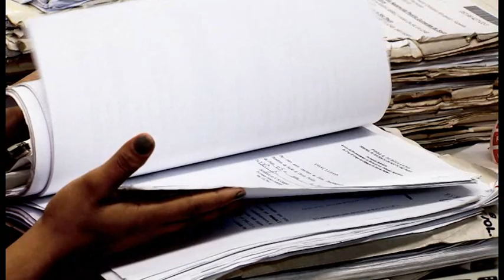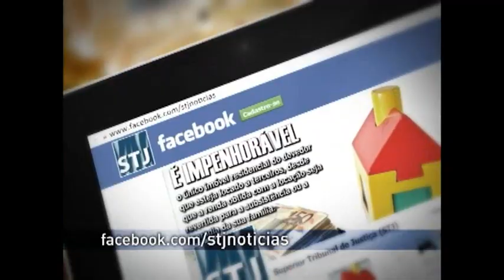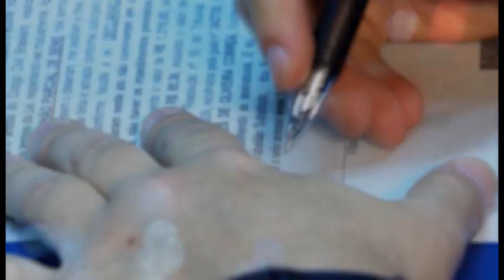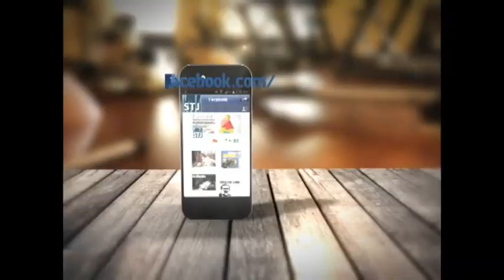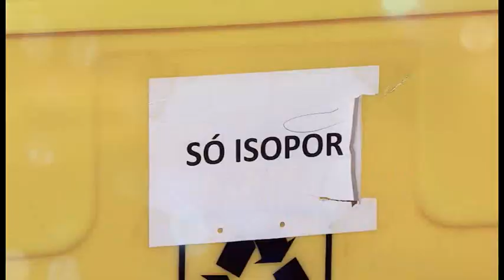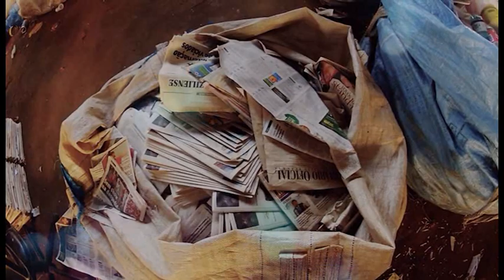Direito Meu, Direito Seu #4 - Programa na íntegra (30/04/2015)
Na edição desta semana, o programa Direito Meu, Direito Seu vai abordar casos de violência praticada por policiais, os cuidados com as seguradoras que praticam irregularidades com seus clientes e a importância da coleta seletiva na preservação do meio ambiente.

Direito Meu, Direito Seu é exibido na TV Justiça, toda quinta-feira, às 19h30, com reapresentações às sextas-feiras (19h00), sábados (14h30), segundas (17h30), terças (11h00) e quartas (12h00).